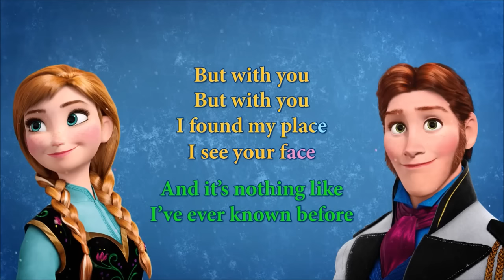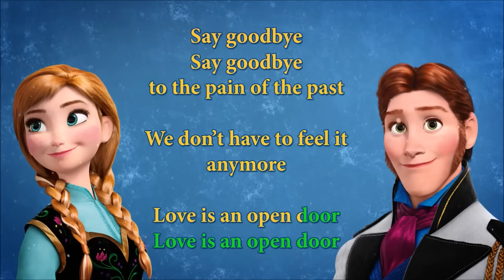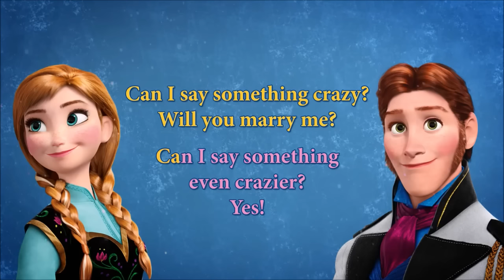Love is an open door karaoke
Karaoke - Love is an open door - frozen